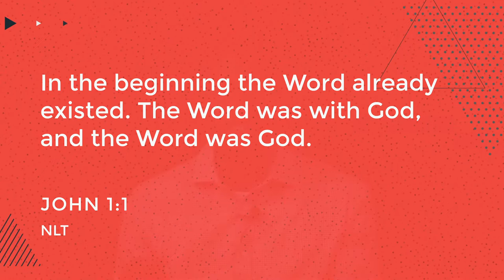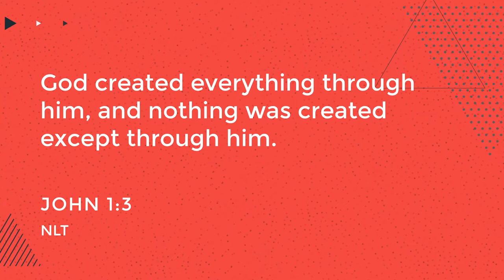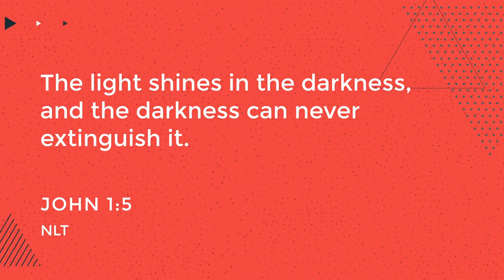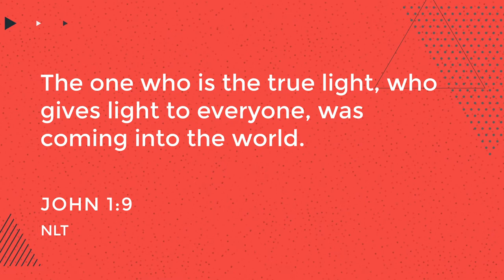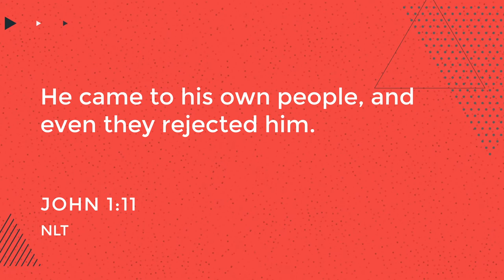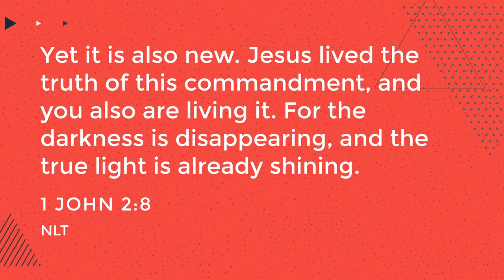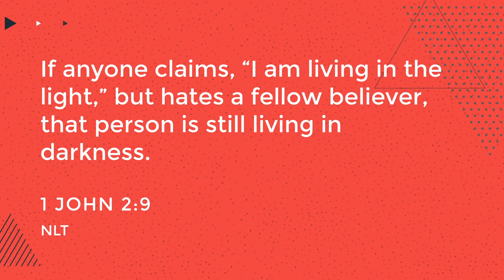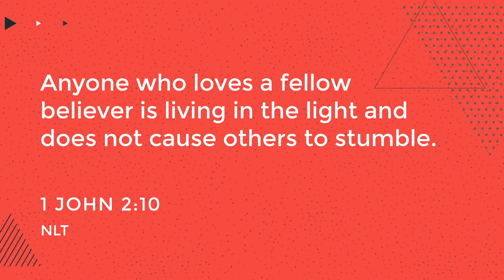4.15.2020 [Bible Study] The World As God Imagined It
Everyone is looking for a utopian world where all things exist as they should. However, have you ever considered what an ideal world might look like in God's eyes? Take a listen as we discuss the three Johannine concepts for a better world.